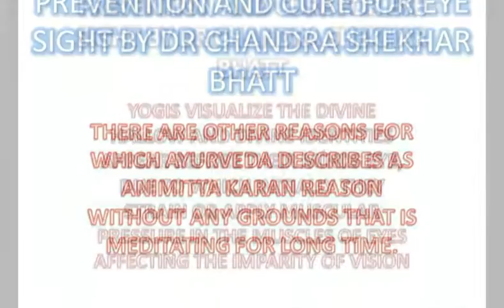PREVENTION AND CURE FOR EYE SIGHT BY DR CHANDRA SHEKHAR BHATT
WELCOME TO THE AWARENESS ON CURING EYESIGHT BY Dr Chandra shekhar bhatt
VAJRAMUKTI YOGA WAS FOUNDED BY DR CHANDRA SHEKHAR BHATT ITS AN ART AMALGAMATING THE FINEST STRATEGEMS OF VARIOUS YOGIC MOVEMENTS MEDITATION AND MARTIAL ARTS

VAJRAMUKTI VIEWING MARTIAL ARTS IN PROPER PERSPECTIVE

Express news service Mumbai BY Indian Express prestigious
Indian news paper

SPECTACULAR KICKS AWESOME PUNCHES, BREATHTAKING ACROBATS AND FEARSOME YELLS—SCENES ASSOCIATED WITH MARTIAL ARTS, COURTESY THE BIG SCREEN AND BLOCKBUSTER HITS SUCH AS ENTER THE DRAGON. BRUCE LEE AND MEN OF HIS ELK DID MUCH TO BOOST MARTIAL ARTS AND THEIR EXPLOITS CAPTIVATED AND FASCINATED WIDE EYED AUDIENCES BY THE MILLIONS. MARTIAL ARTS FLOURISHED THE WORLD OVER EVIDENT BY THE VAST LEGION OF FANS AND ADHERENTS. THE BRAZEN EXPLOITS ON THE SCREEN. HOWEVER, ARE INCONGRUOS TO THE ESSENCE OF THE ART, OBJECTIVES OF WHICH ARE METAPHYSICAL AND IRONICALLY FOCUS ON PEACE, HARMONY AND CO-EXISTENCE BETWEEN MAN AND THE COSMOS. COMBAT IF AT ALL ASSOCIATED WITH THE ART, IS ETHICALLY RESTRICTED TO SELF DEFENCE. CHANDRA SHEKHAR BHATT, WHILE PAYING GLOWING TRIBUTE TO BRUCE LEE “THE MASTER”, ATTEMPTS TO RID MISCONCEPTIONS CONNECTED WITH MARTIAL ARTS AND WHAT BETTER WAY THAN TO AUTHER VAJRAMUKTI, A BOOK PRESENTING A FUSION OF KARATE AND MYSTIC INDIAN DISCIPLINE YOGA, COMMON IN OBJECTIVE IN SEEKING A HIGHER PLANE IN LIFE EN ROUTE TO THE SEARCH FOR ABSOLUTE TRUTH. CHANDRA SHEKHAR, A BLACK BELT IN KARATE AND AN AUTHORITY IN YOGA,EMPHASISES INDIAS ROLE IN THE ORIGIN OF MARTIAL ARTS AND TRACES THE EFFORTS OF A BUDDHIST MONK BODHIDHARMA IN PROPAGATING IT TO CHINA AND THE ORIENT. CHANDRA SHEKHAR NAMES HIS ART VAJRAMUKTI WHICH MEANS ACTION TO LIBERATION---ACTION IN TERMS OF USING THE TECHNIQUES OF YOGA AND KARATE---THAT ARE MEANS TO AN END---THAT OF CONTROLLING MIND AND BODY, ENHANCING DISCPLINE AND NONVIOLENCE. THE BENEFITS OF VAJRAMUKTI ARE MANIFOLD ACCORDING TO THE AUTHOR. BESIDES HELPING IN METAPHYSICAL ENDEAVOURS, THE TECHNIQUES ENDORCED HELP RESIST DISEASE AND EVEN PRESENT SEXUAL BENEFITS. THE BOOK,WITH ILLUSTRATIONS TOUCHES ON THE HISTORY OF THE VARIOUS MARTIAL ARTS DISCPLINES, CARRIES CHAPTERS ON MEDITATIONS AND FASTING,BESIDES SIMPLE TECHNIQUES IN SELF DEFENCE. PUBLISHED BY VAJRAMUKTI YOGA FOUNDATIONS THE 128 PAGE BOOK WAS RELEASED BY THE ROTARY CLUB,MUMBAI AT GARWARE CLUB HOUSE

Our workshops are mainly kept at mumbai and kathgodam and around the globe. If you are interested please contact in four
 shekhar's Philosophy
forthcomming book on blog

The word, ‘Sanatana’ means one without a beginning or an end or an eternal path.